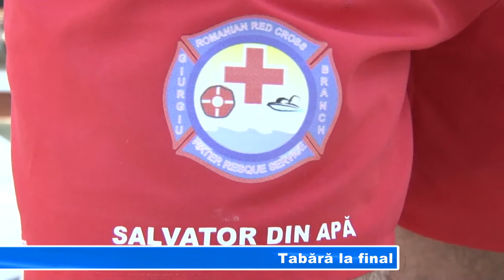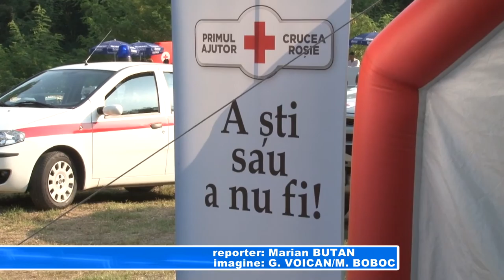Tabără la final